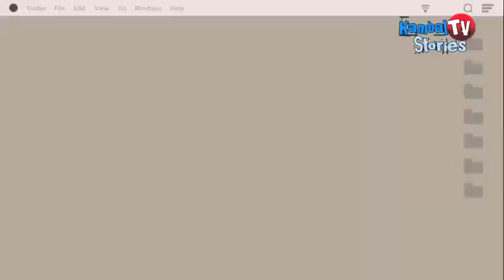Kilalanin Ang BL Star na si Ronald Marquez de Santos (Kokoy de Santos) ng Gameboys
👉Kilalanin si Kokoy de Santos ng Gameboys. Ang kanyang buhay at career.